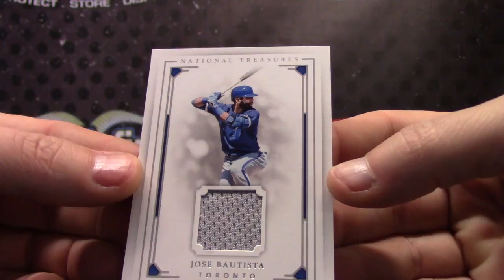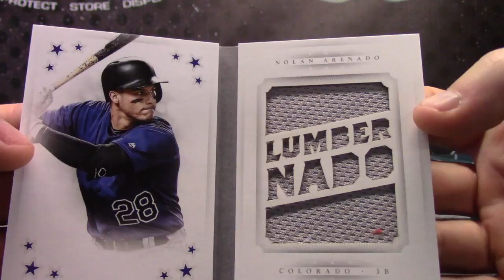SuperSitz's 2016 National Treasures Baseball Box Break